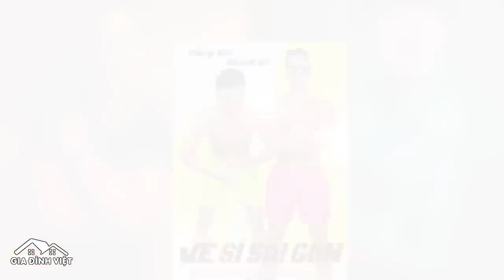Sao Việt BẰNG TUỔI nhưng nhan sắc “MỘT TRỜI MỘT VỰC”: đặc biệt là LÝ HẢI và HOÀI LINH